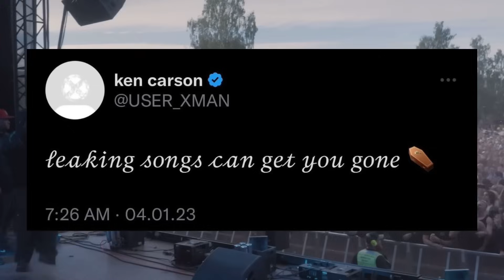Ken Carson’s ENTIRE “A Great Chaos” Album LEAKED…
Ken Carson’s A Great Chaos Album Leaked!